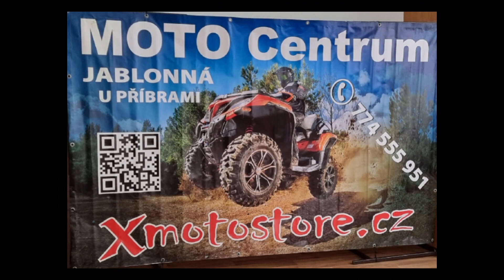2. CFMOTO festival v ZUBŘÍ, zraz čtyřkolek.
2.festival
CFMOTO
čtyřkolky
23.6. až 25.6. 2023 proběhlo. Parádni AKCE.
VELICE podařená, zábavná akce pro čtyřkolky a čtyřkolkáře.  Sešli se v hojném počtu a můzeš si to spočítat. CFMOTO,  TGB, Linhai a další značky.
Skvělá organizace, profesionální přístup a výsledek organizátora Jirky.